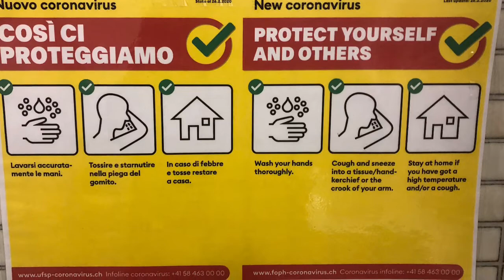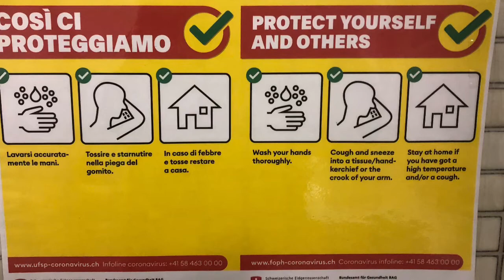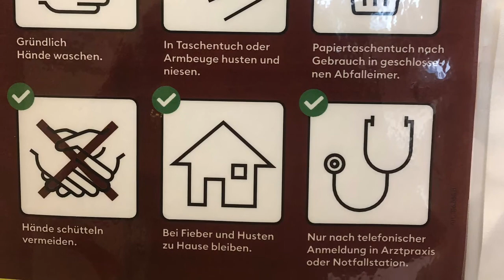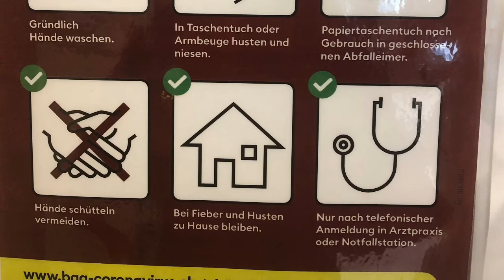Stop Touching Your Face Droplets Are Contagious